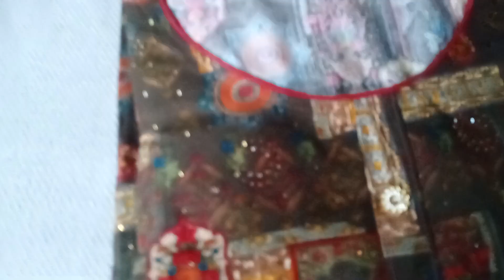🌹ek bar phir se bhano ki dimand par rayon aur maslin ki jabardast variety🌹📞 🌹(16/06/22)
ek baar phir se bhano ki dimand par rayon aur maslin ki jabardast variety